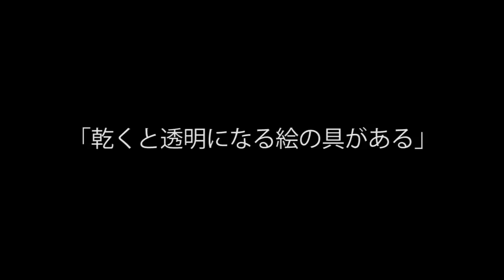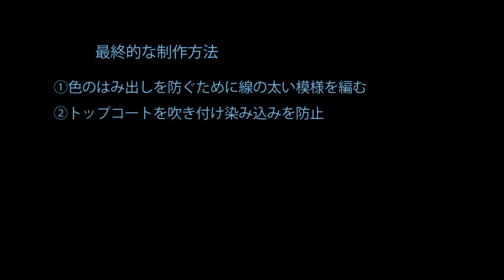ステンドグラスチックレース開発記